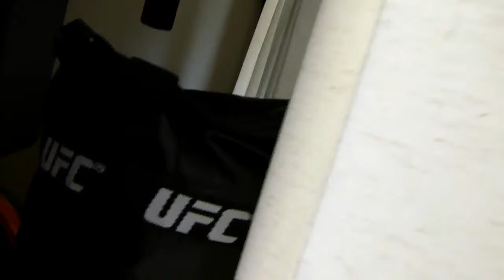Balcony Boxing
Balcony Boxing, Balcony Boxing